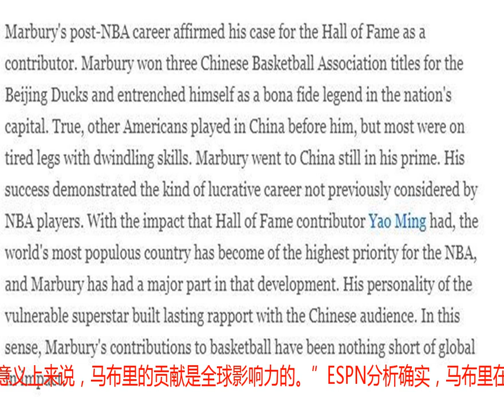ESPN记者认为马布里应该入选名人堂，因为他在中国的成功值得肯定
纳什、基德、雷-阿伦和格兰特-希尔等人正式入选了NBA的奈史密斯篮球名人堂，这是对他们职业生涯最好的肯定。名人堂也是每一个效力NBA球员都希望进入的，但是要想进入名人堂，球员对篮球的贡献和影响力肯定是巨大的，而这些人的入选也是毋庸置疑的。名人堂近日ESPN也做了一份分析，分析了未来应该可以进入名堂的球员，其中就包括了马布里。而这也引起了巨大的讨论，因为马布里在NBA的职业生涯是不成功的，不过大部分记者还是认为奈史密斯篮球名人堂不是NBA的名人堂，而是全世界篮球的名人堂，只要对世界篮球有巨大贡献的球员都可以进入，而马布里在中国的成功和对中国篮球的影响是巨大的，他值得入选。马布里ESPN记者Michael Huang也是给了马布里很高的评价，他说到：“马布里能够进入名人堂的理由是他是一名贡献者。马布里在北京男篮获得了3次总冠军，并且获得了这个国家的认可和肯定。确实，有很多美国人在他之前去中国打球，但大多数人的双腿已经已经很疲劳，技术越老越差。而马布里去中国的时候还处于巅峰期，他的成功证明了NBA球员以前没有考虑过的职业生涯。由于姚明入选名人堂的影响，这个人口最多的国家已经成为NBA最先考虑